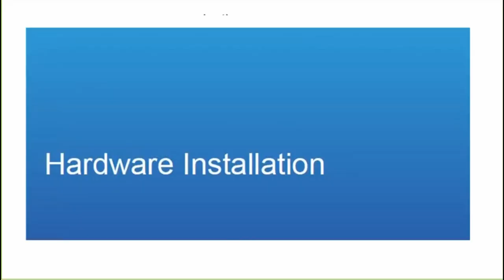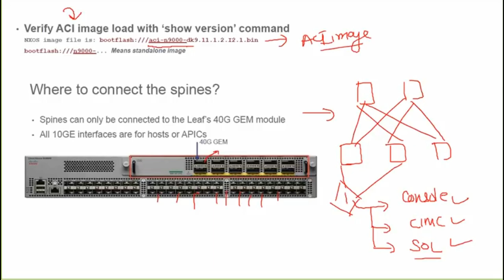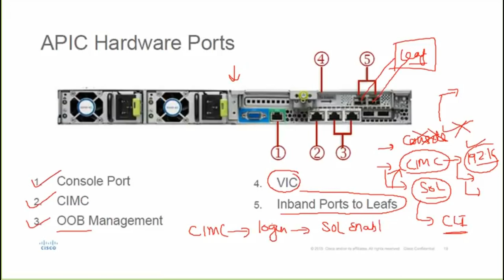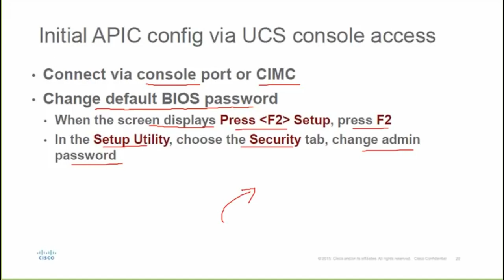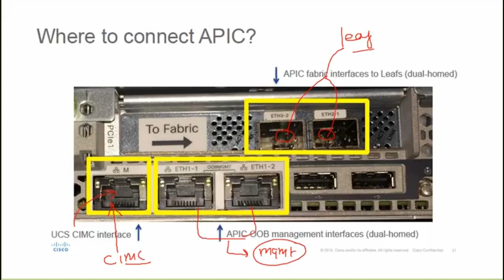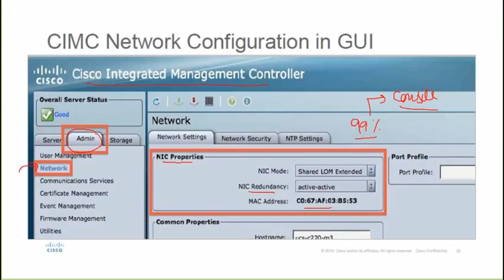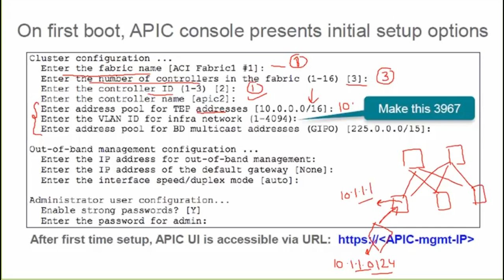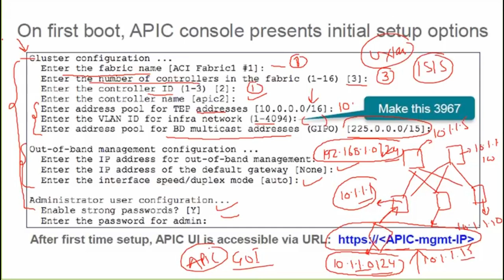How to Install Cisco ACI Hardware? - A explained lecture in Hindi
This Cisco ACI Hardware Installation training video will provide in-depth understanding of hardware installation in ACI. When you complete this training video you will be able to install Cisco ACI hardware easily.

UniNets is leading online training company for networking courses like CiscoACI, Cisco SD-WAN, Cisco Nexus, Palo Alto PCNSE, Checkpoint CCSA and CCSE, F5 LTM, F5 GTM, F5 ASM, Linux, AWS, etc.